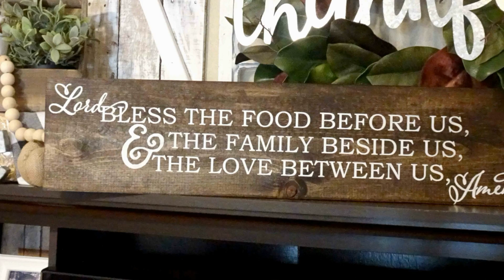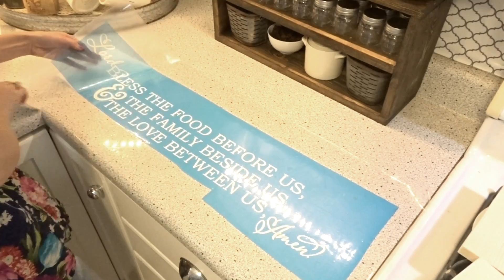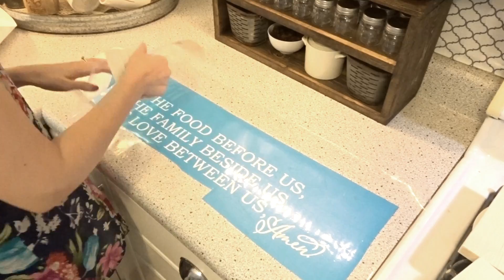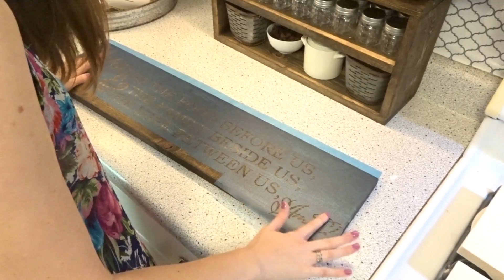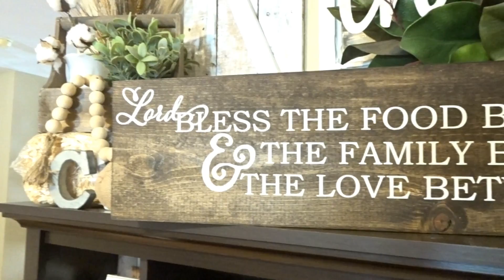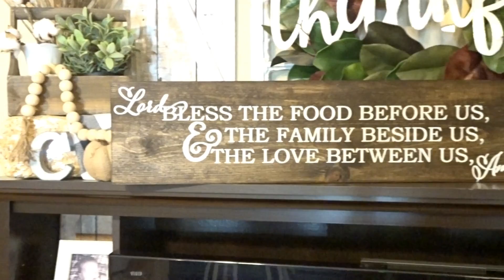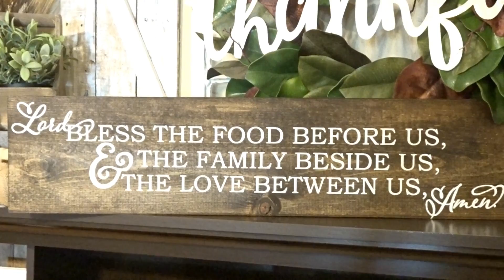DIY Stenciled Wood Sign Using Chalk Paint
Creating a beautiful, farmhouse style, long wood sign using stencil film and chalk paint!

Purchase this wood sign in my Etsy Shop

Songs By: Nicolai Heidlas
-Real Ride